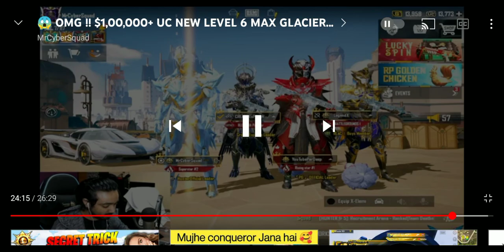28 December 2021